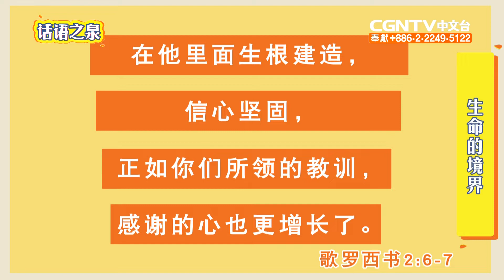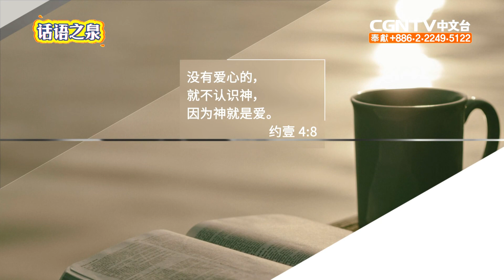【話語之泉 -李俊霆傳道】生命的境界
我們在基督裡的生命應當要如何成長呢？
在面對生命的難題，我們應該如果做呢？

主講者：李俊霆傳道（內湖思恩堂​）